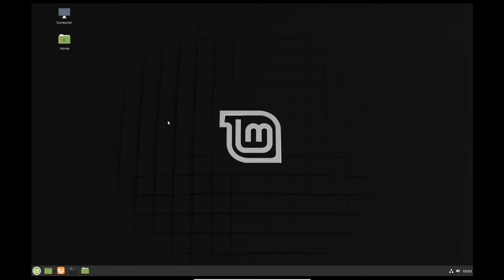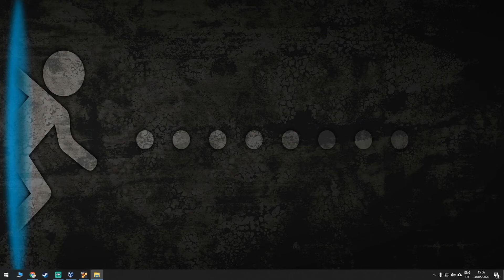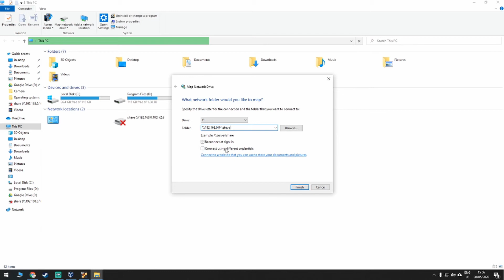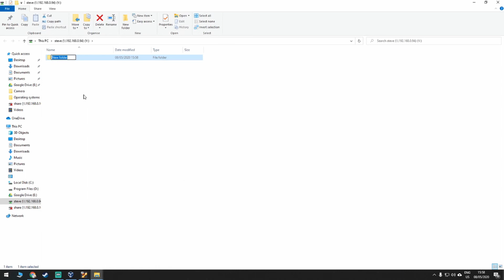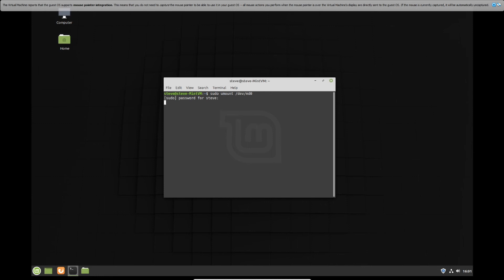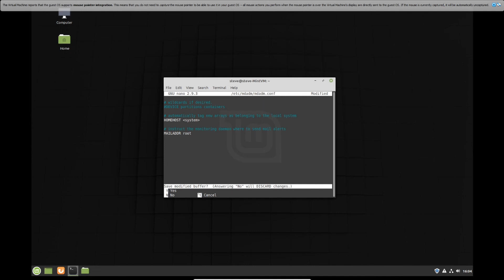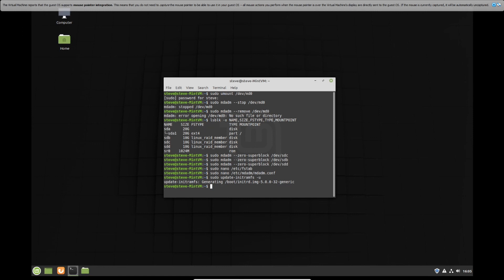How to set up RAID 5 with Linux Terminal and remove again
Thank you for checking out my video. While I no longer make videos for this channel, I do stream on Twitch, playing games on my old hardware. I also have a Let's Play channel with similar content In this video, I'll show you how to set up a RAID array using Linux command lines and how to remove them again. In this example I set up a RAID 5 array, however this will work with any configuration by substituting numbers based on your setup.